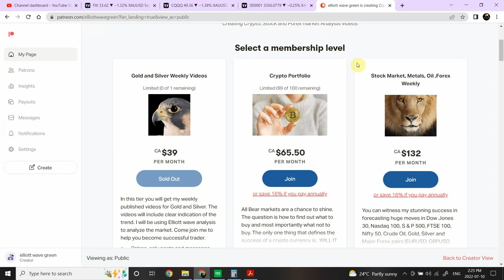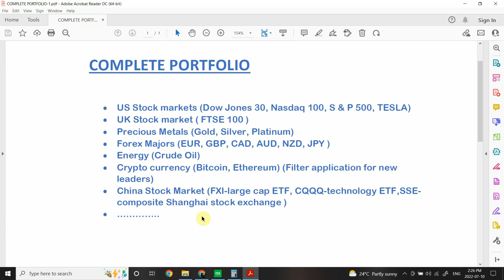Complete Portfolio Analysis for 99 $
My aim is to provide a complete portfolio analysis that would include different sectors around the globe.

for 99.00 USD per month.